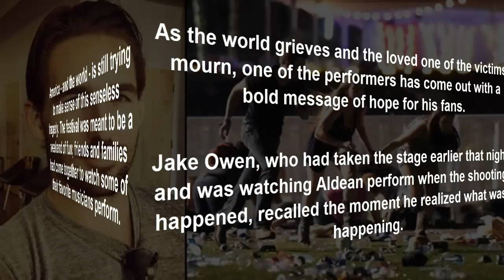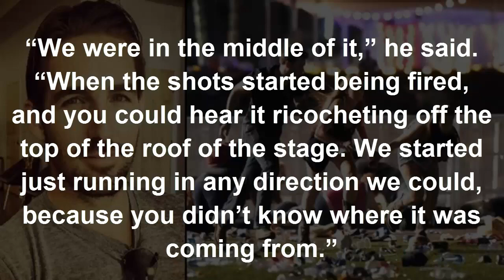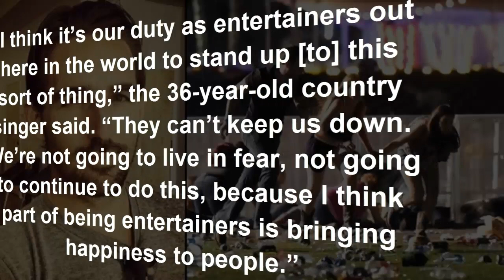Singer At Deadly Las Vegas Concert Shares Bold Message Of Hope With Fans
On Sunday night, as hundreds of festival-goers gathered to watch country singer Jason Aldean perform at the Route 91 Harvest Festival in Las Vegas, a gunman opened fire. From his room on the 32nd floor of the Mandalay Bay Casino, the 64-year-old shooter fired a fully automatic weapon into the crowd, leaving 50 people dead and over 400 wounded.

America – and the world – is still trying to make sense of this senseless tragedy. The festival was meant to be a weekend of fun; friends and families had come together to watch some of their favorite musicians perform.
As the world grieves and the loved one of the victims mourn, one of the performers has come out with a bold message of hope for his fans.

Jake Owen, who had taken the stage earlier that night and was watching Aldean perform when the shooting happened, recalled the moment he realized what was happening.
“We were in the middle of it,” he said. “When the shots started being fired, and you could hear it ricocheting off the top of the roof of the stage. We started just running in any direction we could, because you didn’t know where it was coming from.”

When he realized someone had opened fire on the concert, he, along with about 20 others, ran and hid inside a nearby tour bus as the shooting continued for about 10 minutes.

“I’ve never experienced anything like this before,” he said. “I never thought it would be something that would be at a country music concert, something that we do day in and day out, every weekend.”

“There’s families out there,” he added. “There’s kids on their parents’ shoulders. And that’s not what America’s supposed to be like.”
Despite the terror that gripped him in the moment and the heartache he has felt since, Owen said he is determined not to let fear hold him back. He has vowed to return to the stage in the wake of the shooting.

“I think it’s our duty as entertainers out here in the world to stand up [to] this sort of thing,” the 36-year-old country singer said. “They can’t keep us down. We’re not going to live in fear, not going to continue to do this, because I think part of being entertainers is bringing happiness to people.”

He added that he is grateful he gets to return home to his 4-year-old daughter Pearl, realizing that many others will not.

“My plans are to go home and kiss my little girl and thank God that I’m able to do that,” he said. “There’s a lot of people that had little girls or family members that aren’t able to do that.”
If you are in the area and would like to help the victims of the shooting by donating blood, the Las Vegas Metropolitan Police Department said to visit the Labor Health & Welfare Clinic on 7135 W. Sahara.

Please join us in keeping the victims of this horrific tragedy in your thoughts and prayers.